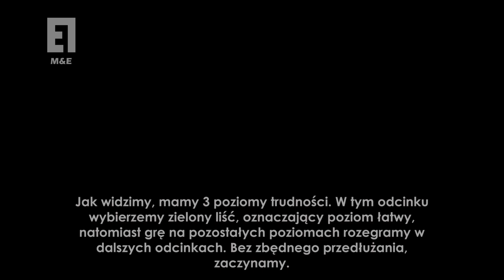Rat i matematyka | Hugo Zaczarowany Dąb #1